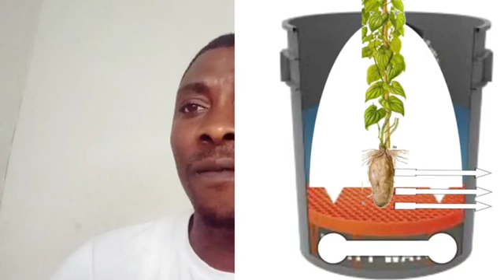PIOLIFE LIMITED PITCH BY ONYENATURUCHI PRINCE.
Piolife limited is a manufacturing/ tech startup.

Piolife inspires better health and dignify life through innovative technological products and services such as;  YAMGRO:  enables farmer, maximize yield and maintain healthy and nutritious agricultural produce.

Yamgro enables growing and harvesting yam and cassava all year round, reduces the land space and cost of production for equal amounts of yam and cassava.

Yamgro can be manufactured locally from recycled plastics and also yamgro uses natural manure from our recycled organic waste to grow plants.

Other products of Piolife are: solar powered Automated AI mosquito killer device which detect Mosquito within proximity attract and kills the mosquito.